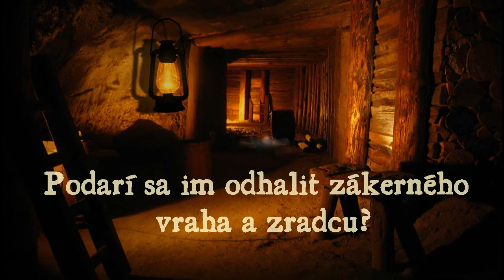Mŕtvy na Pekelnom vrchu - J. Červenák - trailer 2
Rozšírený trailer na historicko-detektívny román Mŕtvy na Pekelnom vrchu autora Juraja Červenáka (vydal Slovart, 2013). Video vytvoril Martin Birner, použité fotografie Mariana Garaia.

Anotácia románu: Na konci 16. storočia zúri v kresťanskom pohraničí vojna s Osmanskou ríšou. Turci sa pokúšajú preniknúť k bohatým banským mestám v hornom Uhorsku. Vojnový veterán Stein je vyslaný do Štiavnice odhaliť zradcu, ktorý môže nepriateľom ukázať tajnú cestu do dobre opevneného mesta. Pátranie ešte skomplikuje vražda miestneho šľachtica. Stein musí spojiť sily s mestským notárom Matejom Barbaričom, aby rozplietol klbko sprisahaní a zločinov, z ktorých mnohé siahajú hlboko do minulosti. Zdá sa, že všetko súvisí so zlorečeným Pekelným vrchom -- mnohí veria, že sa na ňom zjavuje duch zhýralej meštianky a po nociach sa tam rozlieha vytie psov, čo strážia bránu do záhrobia.

Historická detektívka. Prvý prípad kapitána Steina a notára Barbariča, ktorí sú na stope zločinu v habsburskom cisárstve za vlády Rudolfa II.